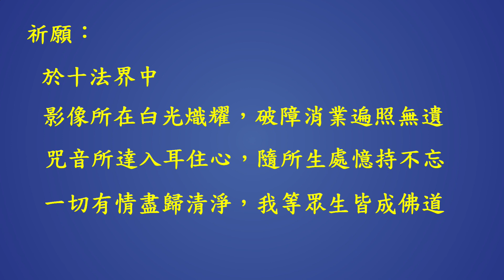佛頂尊勝陀羅尼心真言 108 遍（第 3 版）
本影片的佛頂尊聖陀羅尼心真言：「嗡。阿彌里打。得嘎。乏底。梭哈。」遵循聖尊的傳承咒音，並為求最大最深咒力而以多重混音後製。請聆聽大燈文化於 20130512，大台中國際會展中心，首次發行的聖尊親誦尊勝佛母心咒暨佛頂尊勝陀羅尼心真言CD（免費贈送），其中心真言的 Mp3 檔案下載連結：

另可參閱聖尊於下列解答疑難 5 影片中親誦此心真言兩遍：

聖尊 148「咒的魔力」，「佛頂尊勝咒」一文中，現場慈悲賜予問事者趙徽此心真言灌頂，且指導他藉此心真言成功超渡門外二鬼。

聖尊多次開示，咒語的長咒、短咒、心咒、心真言等功德相同，較有時間時持誦較長的咒，時間較短時就持較短的咒。佛頂尊勝陀羅尼背誦非易，能純熟持誦者令人讚嘆，但在下列兩種狀況下，心真言簡短易記，且以標準國語發音，確實極度便利實用： 1. 尚未熟記或難以熟記佛頂尊勝陀羅尼者； 2. 在時間較為急迫的狀況下。此為製作本影片，祈願心真言廣為流佈持誦，利己且利他之初衷。

按聖尊於下列解答疑難 5 影片中開示，只要有佛頂尊勝佛母不共大法灌頂，就能持誦佛頂尊勝陀羅尼及其心真言：

本影片的視訊主體是動態旋轉的尊勝佛母紙軸群組，並穿插 20220424 聖尊主持尊勝佛母護摩大法會的多個片段作為加持，影片格式是水平，1920 x 1080，請注意您可經由畫面右下角的齒輪圖示來變更畫質。

按本第 3 版影片與第 2 版最大的差異是停用原先的固定轉速轉盤（0.125圈/秒），改用無段高速轉盤（概略調整為1.2圈/秒至2.5圈/秒之間），且導入使用水晶球與六角柱水晶，關鍵目標是嘗試充份發揮這些紙軸與水晶已吸收和蘊藏的諸尊經咒能量和本宗殊勝的傳承加持力。

在此所謂紙軸是轉經輪筒身內的長紙捲。在本影片中共有 10 個綠色特大親密罐，其中 6 個屬尊勝佛母，4個各屬尊勝佛母的四方守護明王：不動明王、大威德金剛、愛染明王、穢跡金剛。另有7個透明筒，則均屬尊勝佛母。

就紙軸規格而言，又分成中型紙軸與A4紙軸。前者高約 3.6 公分，直徑約 7.9 公分，中央的洞孔直徑約 9 公釐，由長度約為 A4 紙長度的約 115 個紙段黏接而成。後者為橫放的 300 張左右 A4 紙黏接而成。用紙為 70 磅淡黃色 A4 紙，並以紅色噴墨列印。

這些透明筒可視為一般金屬製、常印刷或雕刻梵文或藏文、以及密教圖樣的電動轉經輪，但是採透明塑膠材質，且置於分離式的電動轉盤上。

雖然紙軸是轉經輪筒身內的長紙捲，但影片中的紙軸為自製，與市售紙軸有兩點大不相同：

1. 以 MS Word 製作的紙軸內有本宗不共傳承經咒，用以攝召本宗殊勝的傳承法流。例如紙軸前方一定有藏文蓮花童子長心咒或短心咒、祈請蓮生活佛加持文、梵文瑤池金母心咒、繁中阿彌陀佛聖號，最後一定有佛眼佛母、大日如來，一直到阿達爾瑪佛心咒和慈悲尊百字明咒等。紙軸主體則為該紙軸的主尊，例如尊勝佛母紙軸的主體是繁中佛頂尊勝陀羅尼經、梵文佛母心咒、梵文尊勝陀羅尼及其心真言。因此事實上，這些紙軸為本宗不共紙軸。

2. 本宗為本土密宗，若干重要經咒迄今僅有繁中，而無梵藏文，例如高王經、真佛經等，因此在文字上採梵藏繁三種文字混編格式。例如尊勝佛母紙軸中的佛頂尊勝陀羅尼為梵文、蓮花童子長心咒為藏文、佛頂尊勝陀羅尼經為繁中。

按聖尊於 20140119，三義雷藏寺主持「千手千眼觀世音菩薩護摩大法會」首傳轉經輪，並於持大悲咒時使用手搖轉經輪：

20210814 聖尊蓮生活佛盧勝彥開示《金剛經》：「偏袒右肩，右膝著地」代表順時鐘轉，屬於正法〈善現啟請分第二〉。因此（手搖）轉經輪應順時針旋轉。

聖尊又於 240 打開寶庫之門，「大悲咒的深見(修語)」一文中開示轉經輪的緣起與殊勝。

本影片中尊勝佛母紙軸群組係聚集大量的中型與A4紙軸，且經相當修持，24x7 旋轉放射正能量。因此本影片以紙軸群組的動態視訊結合尊勝陀羅尼音訊而希望利於一切有緣有情。

本佛頂尊勝陀羅尼心真言系列影片分為 108 遍（約 7 分鐘），及 1080 遍（約 64 分鐘）二種版本，日後將不定期再拍攝此紙軸群組的動態影片而推出更新版本，俾使每一更新版本的力量均勝於前版 - 沒有最強大深邃精微，只有更強大深邃精微 - 也因此本影片標題加註了「（第 3 版）」：